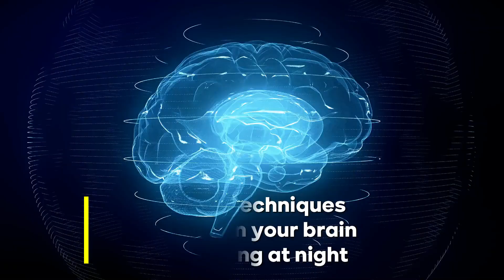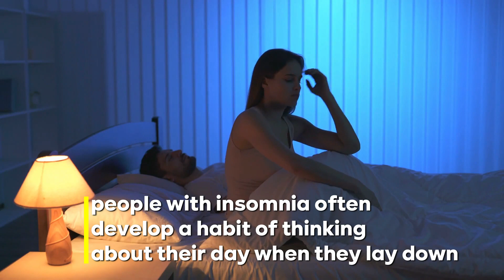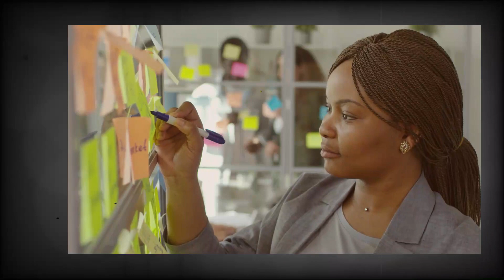Anxiety + Insomnia = DEADLY COMBO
Tired of tossing and turning, unable to find a moment of peace due to worry-based insomnia? Well, in this video, we'll dive into the world of insomnia caused by excessive worry and provide practical tips and strategies to help you reclaim your sleep.

We shares valuable insights on managing anxiety, calming racing thoughts, and creating a bedtime routine that promotes relaxation.

Don't let worry keep you awake any longer! Watch this video until the end and take the first step toward a peaceful and restorative sleep. Sweet dreams are within reach!

Learn ALL THINGS SLEEP with Snooze Insider!
We'll go through the tips and tricks on how to sleep better, fall asleep faster, improve your sleep hygiene, build good sleep habits, improve your mental health/ physical health, dreams and nightmares!  Let's overcome insomnia and other sleep problems together!
As always... Sleep Well!

USEFUL LINKS to Sleep Better! Sleep Insider APPROVED!
Eye Massager with Heat, Compression and Speakers!

Elviros Cervical Memory Foam Pillow

DREAM Essential Oil for better sleep

Yogasleep White Noise Sound Machine